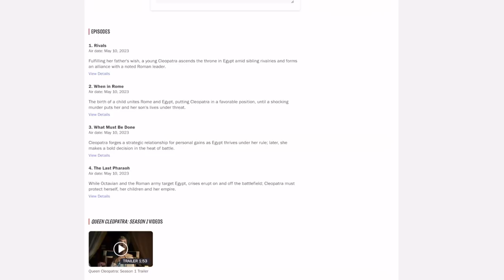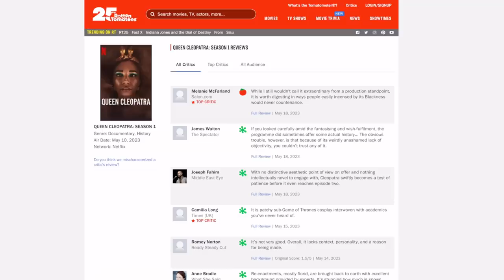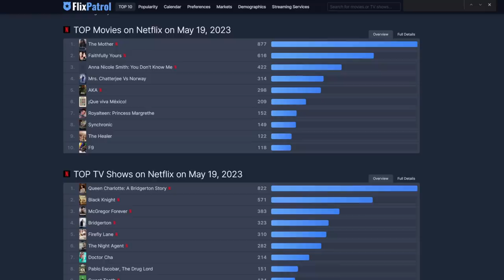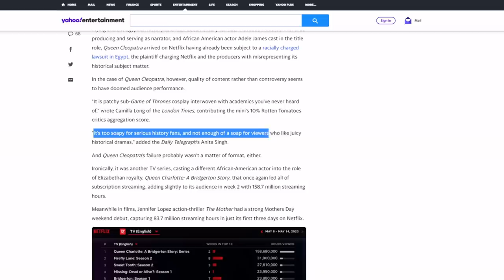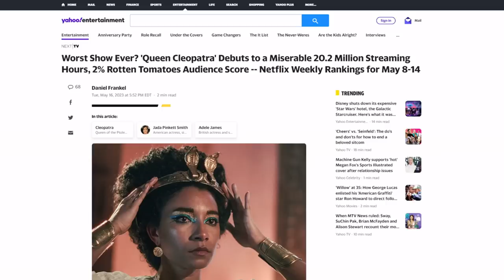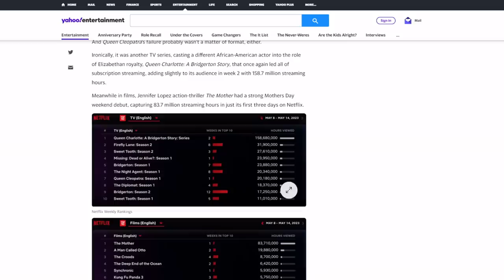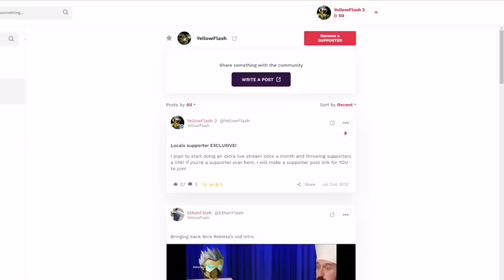REJECTED! Netflix’s Queen Cleopatra viewership is in the toilet! Ratings finally revealed!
Looks like Netflix officially has yet another failure with Queen Cleopatra! We have some viewership ratings, and it's they're not good!